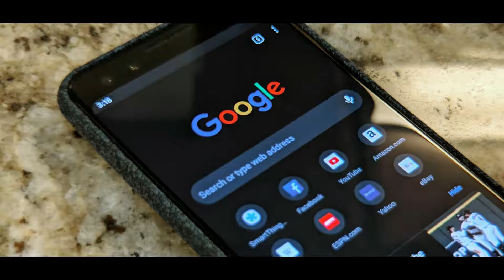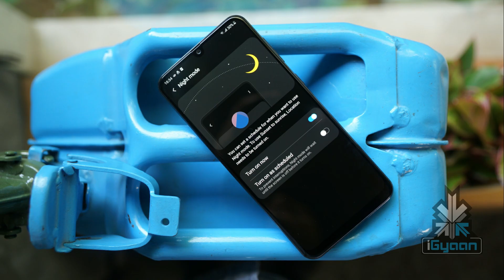Galaxy A30s Launch Date Revealed Samsung A30s will release on August 11 || Infotainment Media